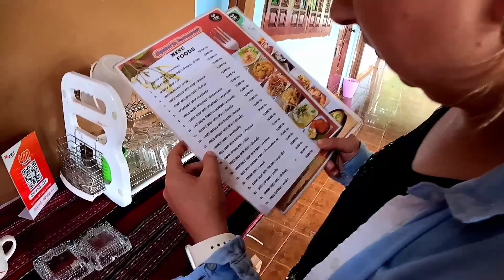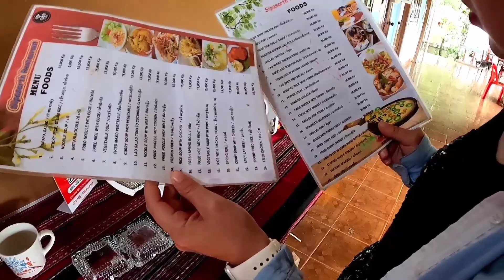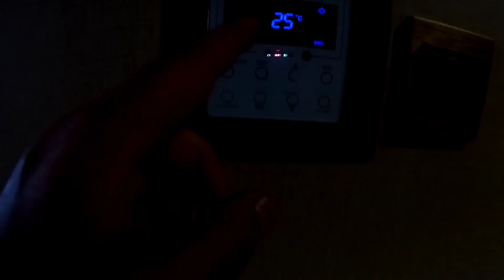WHAT A ROAD TRIP + Getting Trapped In A rainstorm trying to Find Our Accommodation!! LAOS 2021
After waking up this morning, the last thing I wanted to do was literally move because of my STUPID TOE! However, I forced myself up, ate some food, and me and Ryta continued our road trip. The food at our hotel was so great, unexpectedly amazing.

I wish we could have explored more around the local village but time restraints stopped us. I really want to visit this part of Laos again, with more than ample time!

Today, was the day after New Year's Day, so people were still celebrating by chucking buckets of water over everyone on the passing roads. Motorbikes, cars, trucks, passerbys, anything!

It was a greatjourney, but we failed accommodation terms. Our homestay farm was closed then we got caught in an extreme rain and wind storm so we had to settle for a 4* hotel. Such a shame haha

It is what it is. Uncontrollable sometimes.

Dinner at the hotel was mediocre, and overall just very weird in this staying at this particular place.  Ah well.